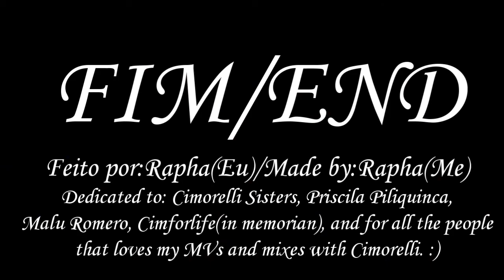Cimorelli's Unsaid Things-MV Version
Hey, let's read the description before comment, please? :)

Hello friends! This time I didn't put my opening, 'cause this video is so much special to me, i'll explain why:
How some people know, Cimorelli, during their tour(or before), made a new lovely, cool and calm song named Unsaid Things, although they didn't make a cover in their channel, they performed this song in various shows, and lots of people made their own version too, some of them above.
So, I decided to make my own version of this song too, a mix or MV(or YTPMV), to celebrate my 4000 subscribers, originally, I would make it in august, but I delayed to make, and I made recently and post it now.
I'm very glad reaching in 4000 subscribers, I had lot of work to reach at this number, and i'm thanking all the people that subbed. :)
I thought a lot too, like in Made in America, once, twice, five times, ten times, hundred times and even thousand I thought if I upload this, and I decided to do so, I know the risks, and I know that some people will wanna "kill" me for this, but...this is the life.
This montage, is dedicated to Cimorelli Sisters, also is dedicated for the golden girl Priscila Piliquinca, that likes my work, also dedicated for Malu Romero, and
for the user Cimorelliforlife(in memorian), and for all that likes my mixes and mvs with Cimorelli.
It's so good to remember that this video doesn't contain offense intentions, and it was made only for fun, joy, and 'cause i love Cimorelli.
This montage is not mean, ok?

In this MV, are participating these people:
1-Kiritani Mirei, the japanese girl in the circle, main melody
3-Cimorelli, choir (at the left corner)
4-Maki Nishikino, from an anime, Voice 1
5-Lauren&Dani-the amazing duo, makes the Voice 2

Lyrics:
I could tell you the things I left unsaid
I could tell you how I felt my cheeks burn red
You were the one the only one i wanted
I could tell you these things I left unsaid

Standing in the circle people we knew
Everyone's talking but I'm only looking at you
It's funny how you can be the only one I see
But you're the one who's really looking at her instead of me

I can still feel the tears coming up in my throat
As I ran out to the bathroom to be alone

I looked the mirror and I asked the girl looking back
Why am I missing?
Why am I the only one that he's not missing?

Still it's just me, the only one who felt so alone
In a room full of people I should've known

Yeaah, yeaah
(These things I left unsaid)
Ooohh
Yeaah, yeaah
Oohh
Yeaah, yeaah
Oohh